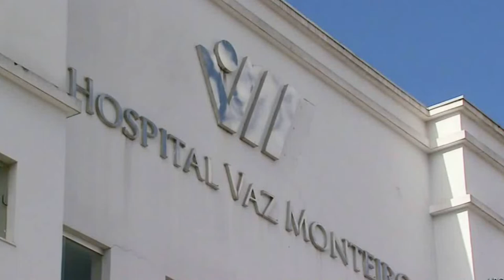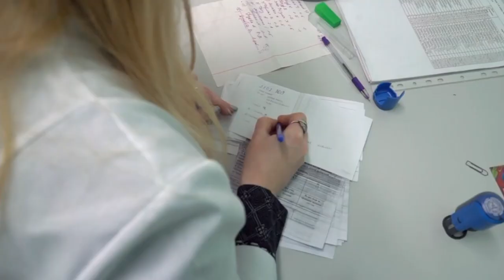MAIS UM CASO DE MENINGITE É REGISTRADO NO SUL DE MINAS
| REGIÃO |